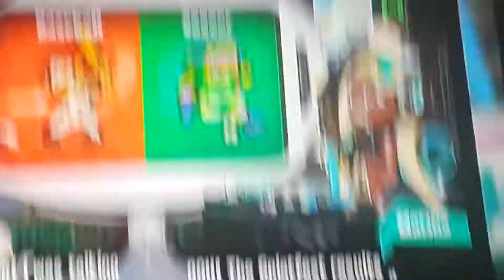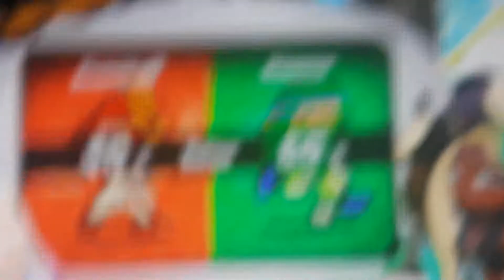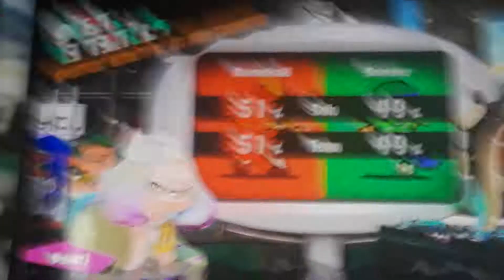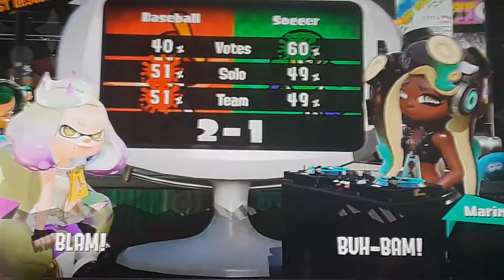Splatoon 2 Splatfest Team Baseball vs Team Soccer (results)